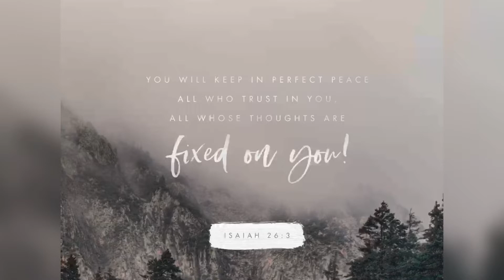‭‭Isaiah‬ ‭26:1-6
“In that day, everyone in the land of Judah will sing this song: Our city is strong! We are surrounded by the walls of God’s salvation. Open the gates to all who are righteous; allow the faithful to enter. You will keep in perfect peace all who trust in you, all whose thoughts are fixed on you! Trust in the Lord always, for the Lord God is the eternal Rock. He humbles the proud and brings down the arrogant city. He brings it down to the dust. The poor and oppressed trample it underfoot, and the needy walk all over it.”